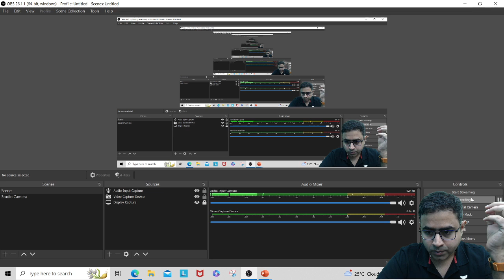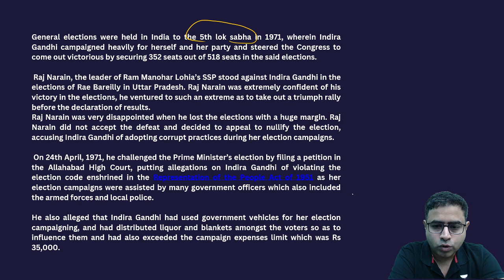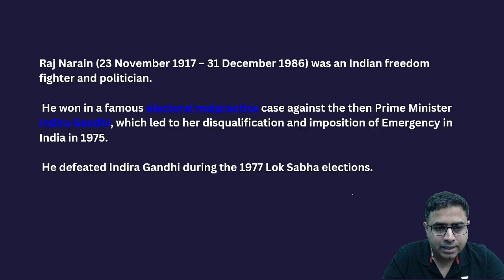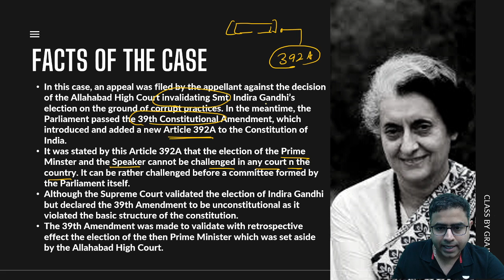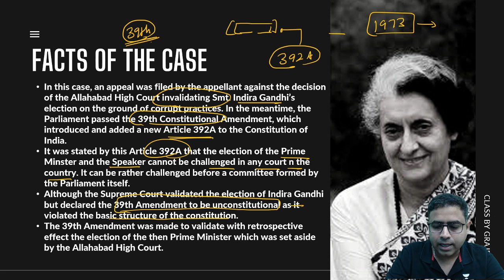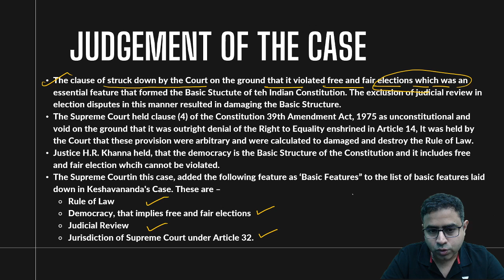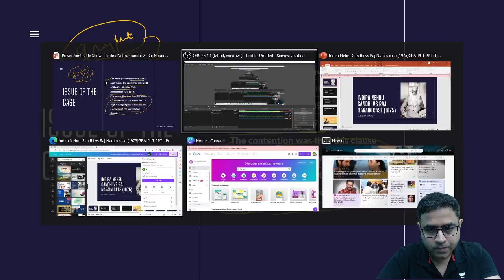The Case that led to Emergency- Indira Gandhi vs Shri Raj Narain Case 1975 | UPSC IAS by G Rajput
The Indira Gandhi vs Shri Raj Narain case is a landmark case in Indian constitutional history. In 1975, Indira Gandhi, who was then the Prime Minister of India, was challenged by her opponent Raj Narain in her parliamentary constituency of Rae Bareli for alleged electoral malpractices in the 1971 general elections.

The Allahabad High Court found Gandhi guilty of using government machinery for her election campaign and declared her election null and void. Gandhi appealed to the Supreme Court, which suspended her disqualification, allowing her to remain Prime Minister, but also imposed restrictions on her functioning as a parliamentarian.

However, Indira Gandhi declared a state of emergency in India on June 25, 1975, suspending fundamental rights and civil liberties, and the Supreme Court's decision was put on hold. The Emergency was lifted in 1977, and fresh elections were held. Gandhi's Congress party was defeated in a landslide defeat, and a new government was formed under the leadership of Morarji Desai.

The case is significant for establishing the principle that no one, not even the Prime Minister, is above the law and for upholding the independence of the judiciary. It also led to the strengthening of the Election Commission's role in ensuring free and fair elections in India.

🎇BIG news: Prices of UPSC CSE subscription has dropped by up-to 40%!! 🥳
Now prepare for UPSC CSE with your favourite educators at just Rs. 2,000 per month* 🤩

📢📢 UAIPMT: To help learners with testing their prelims prep Unacademy is conducting Uncademy All India Prelims Mock Test, in both online and offline mediums. Learners can enroll for free and test their prelims prep.
G Rajput and India's other top educators are teaching on Unacademy.